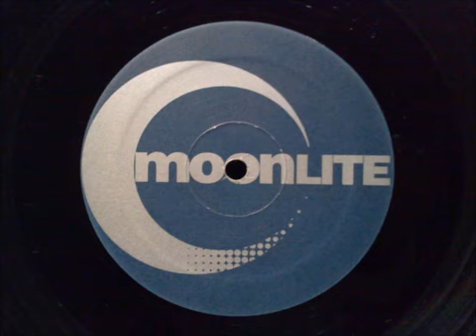Paganini Traxx Zoe 1996